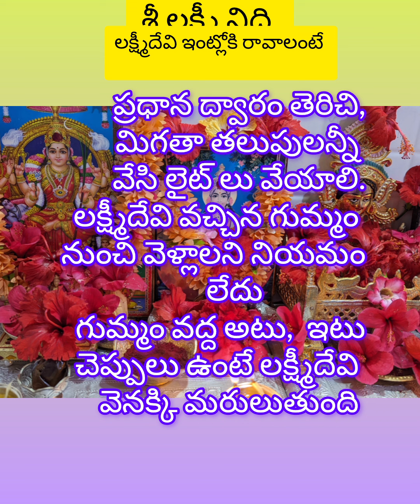శ్రీ లక్ష్మీ నిధి.మౌనంగా ఉండడం వల్ల వచ్చే శక్తిని తెలుసుకోండి. మంచి నీతి కథ. మనందరికీ పనికి వచ్చేకథ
శ్రీ లక్ష్మీ నిధి.మౌనంగా ఉండడం వల్ల వచ్చే శక్తిని తెలుసుకోండి. మంచి నీతి కథ. మనందరికీ పనికి  వచ్చేకథ#padmanadimintivlogs